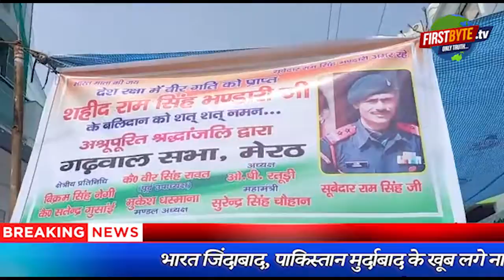रक्षा राज्यमंत्री अजय भट्ट पहुंचे शहीद राम सिंह के घर, दी सांत्वना ।।